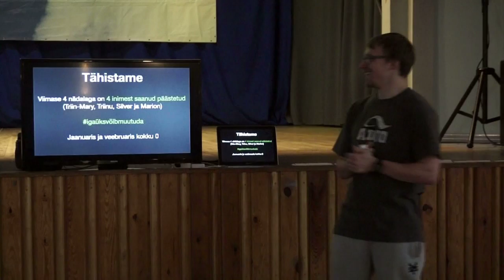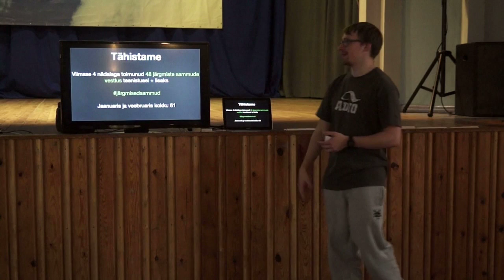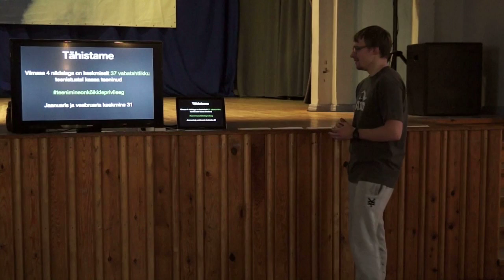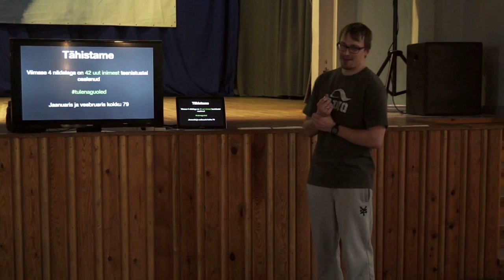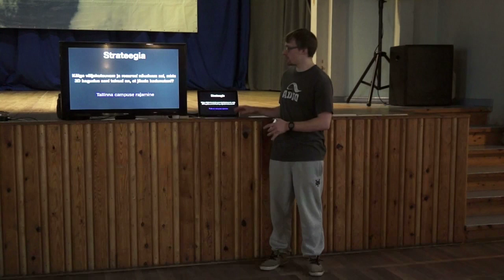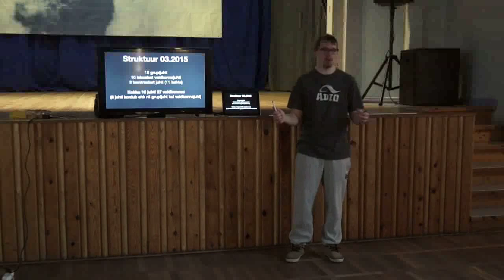VIP 28 03 2015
VIP-meeting